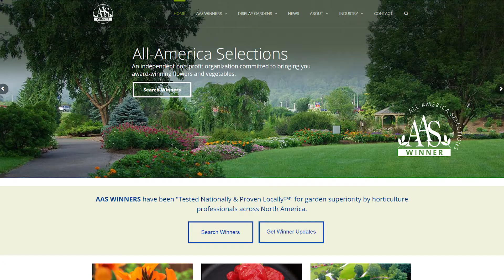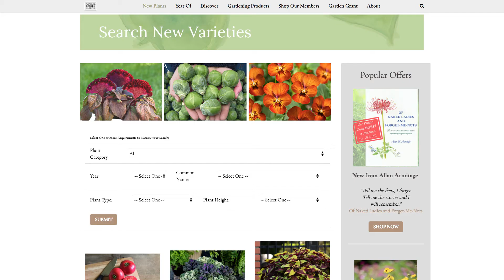All-America Selections - Caspio Case Study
Gail Pabst, the marketing coordinator of All-America Selections and National Garden Bureau, shares how Caspio allowed them to publish comprehensive online applications across both organizations' websites with very little effort.

Learn how All-America Selections grows its organization using Caspio's low-code platform to promote new garden varieties across North America.

Want to start creating feature-rich online forms to improve your workflow and communications? Watch our ultimate video guide to learn how

Caspio empowers nonprofits to redirect more of their resources from internal processes and operational expenses to their primary mission. Learn more about our discount for registered nonprofits and NGOs